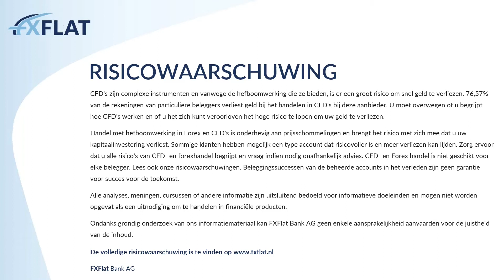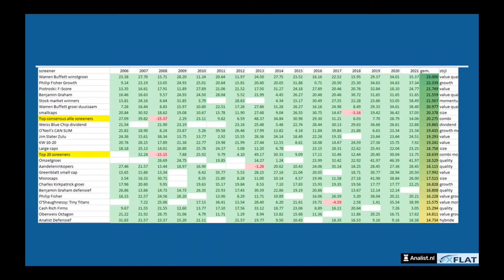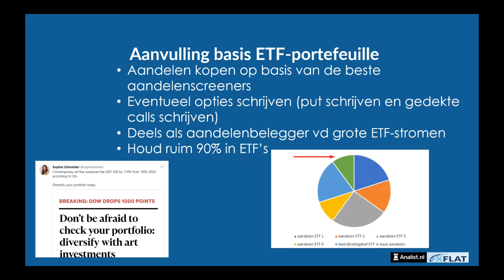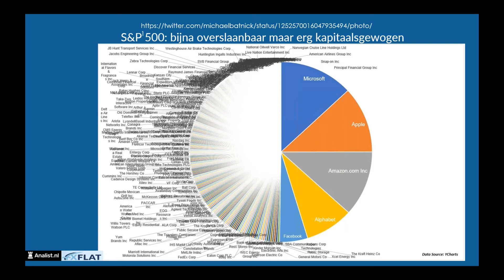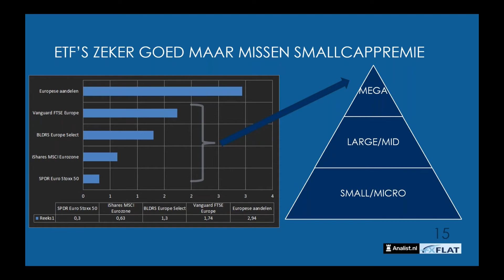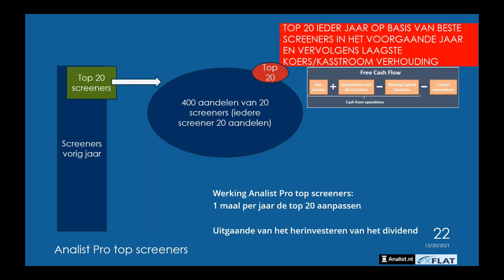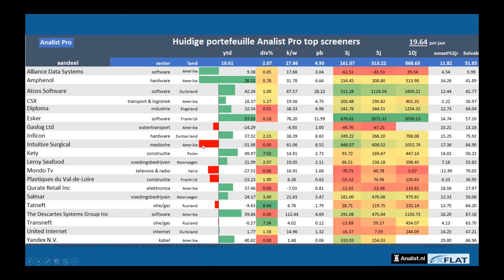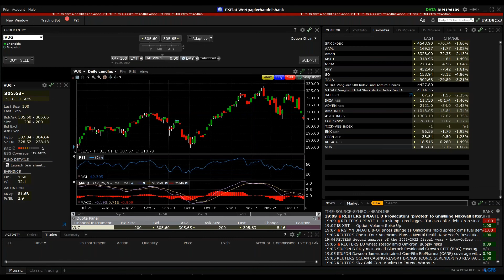Ronald Kok - Goede screeners voor effecten 20.12.2021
Open nu een live rekening bij FXFlat en handel in CFD's, Forex en Futures tegen lage tarieven
Kent u onze TWS account al voor het handelen in aandelen, opties en ETF's?

In dit webinar gaan we samen met Ronald Kok effecten waaronder aandelen screenen. We gaan in op onder meer de volgende vragen zoals: Hoe kunt u het beste aandelen selecteren? Wat werkt er wel en wat niet?
Het op voorhand puur focussen op alleen de meest relevante factoren die de rendementen van aandelen het beste kunnen verklaren is van groot belang.
Dit doen we tot slot voor zowel de Amerikaanse als de Europese aandelenmarkten.

Risicomelding:
CFD's zijn complexe instrumenten en gaan gepaard met een groot risico om snel geld te verliezen als gevolg van de hefboomwerking. 76,57% van de rekeningen van particuliere beleggers verliest geld bij de handel in CFD's met deze aanbieder. U moet overwegen of u begrijpt hoe CFD's werken en of u zich het hoge risico kunt veroorloven om uw geld te verliezen.